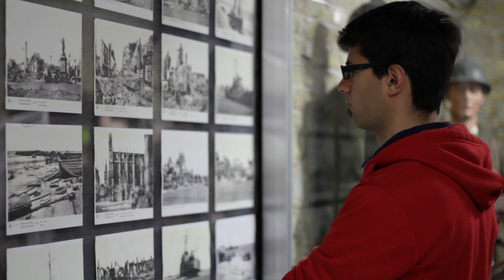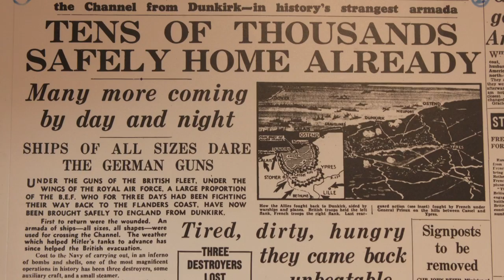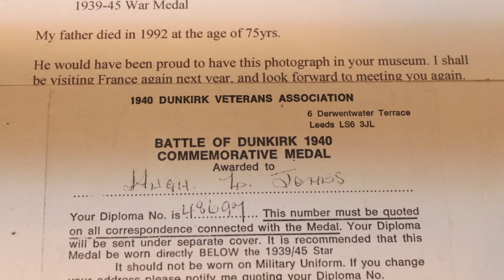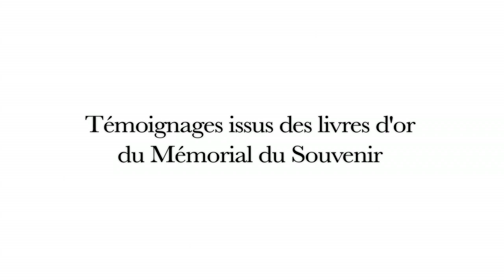Mémorial du Souvenir - Les livres d'or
Lecture de témoignages issus des livres d'or du Mémorial du Souvenir de Dunkerque